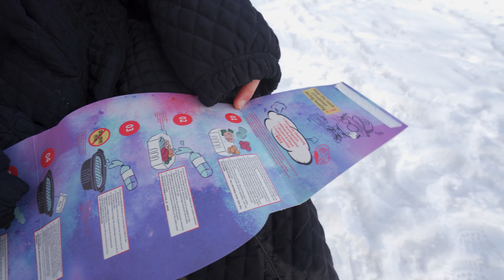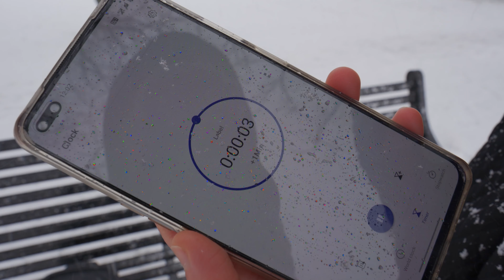德国女孩在苏格兰的大雪里，吃一顿中国海底捞，是一种什么体验？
今天爱丁堡下了一场大雪，买一个海底捞自热小火锅，到公园里面吃吃看！
之后还有很多好玩好看的内容，喜欢的我视频请关注我呀！